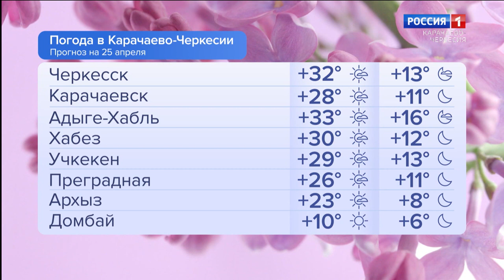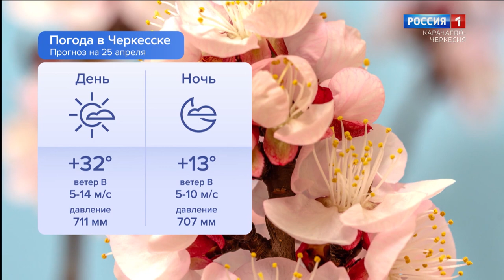Утро России. Карачаево-Черкесия 25.04.2024